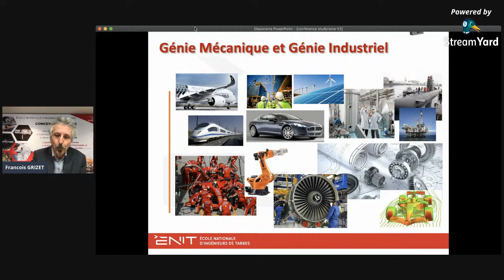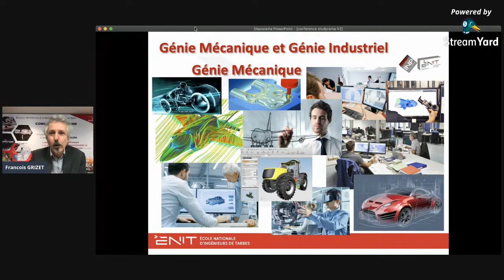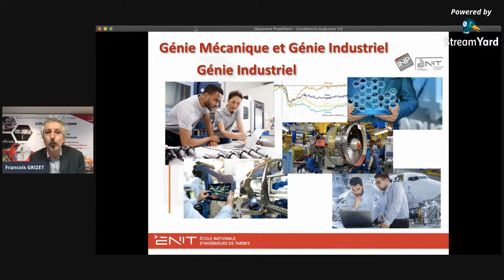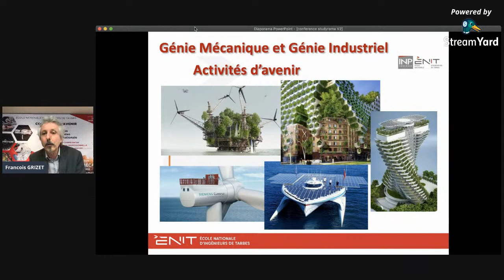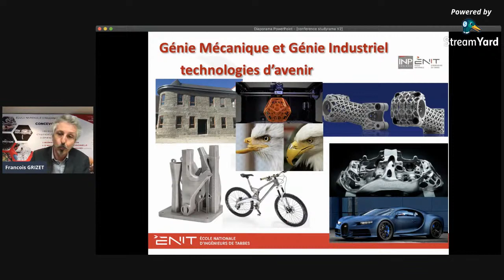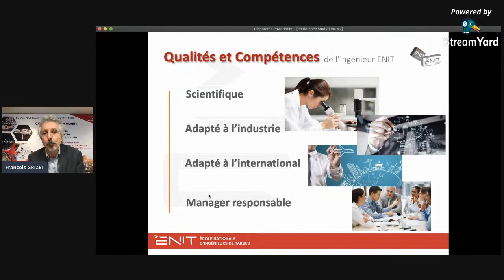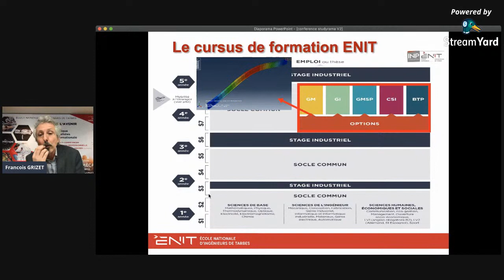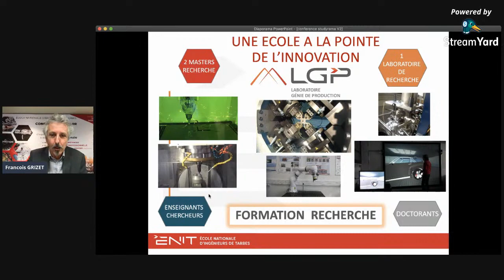Être ingénieur dans les domaines du Génie Mécanique et du Génie Industriel